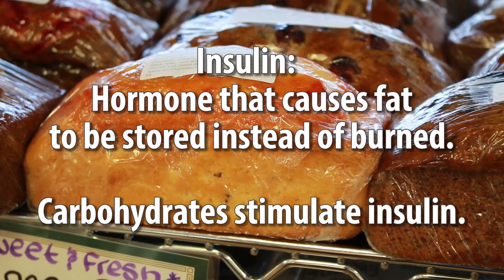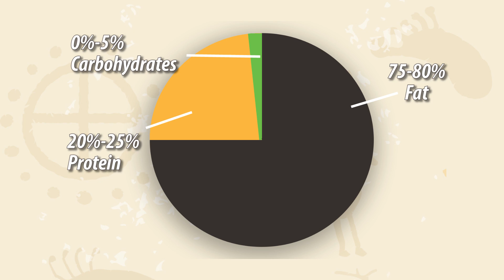The Paleo Diet: How We Get Fat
Paleo on the go explains why we get fat and how we should eat prevent weight gain.